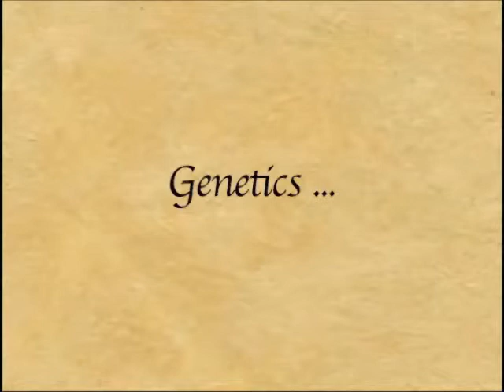Georgia Centenarian Study (Pt. 14): Genetics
This is an excerpt on "genetics" from the documentary movie, The Georgia Centenarian Study (produced by Dr. Leonard W. Poon and Alan Stecker). You can read more about the Centenarian Study on our

A keystone research project at the Institute of Gerontology ) is the Georgia Centenarian Study (1988 to 2008) of longevity and survival of the oldest old, led by the Institute Director Emeritus, Leonard W. Poon, and funded by the National Institute of Mental Health and the National Institute of Aging. An unprecedented number of elders in the coming decades will face the risks of disease, frailty, and dependence. The population at the highest risk is the oldest of the old who are increasing at the fastest rate among those who are 65 years and older.

Centenarians by definition are survivors who have lived to at least 100, which is more than 20 years longer than the average life expectancy. A fundamental challenge is to understand how centenarians live longer and what specific biological, psychological, and sociological characteristics they possess that would allow them to survive longer. Another basic challenge is whether we could generalize the knowledge gained in our volumes of aging research to individuals of average life expectancy, which is in their 70s (e.g., the MacArthur Study), to individuals who live 20 to 30 years longer.

At the extreme longevity of the human species, centenarians represent the ultimate range of independence and dependence, frailty and strength. There is much to be learned from centenarians about survival, disease, frailty, and independence, for all who hope to maintain health and a successful quality of life in older adulthood. The Georgia Centenarian Study is broken into 3 phases: Phase 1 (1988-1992), Phase 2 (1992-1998) and Phase 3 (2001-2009).

Select Articles About This Study